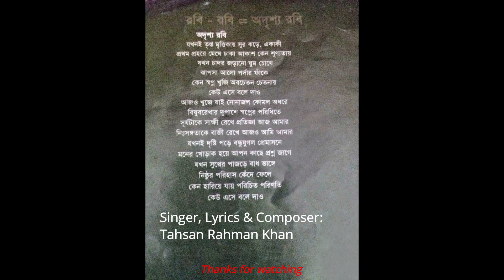Odrissho Robi - Tahsan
Singer: Tahsan
Lyrics: Tahsan
Composition: Tahsan
Album: Krittodasher Nirban